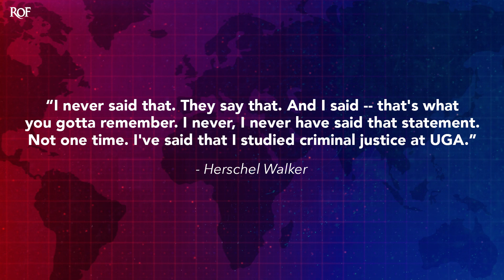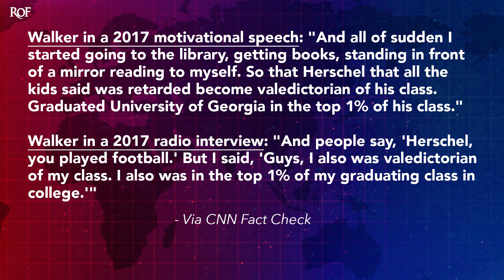Herschel Walker Is Now Lying About Lying To Voters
Former NFL star Herschel Walker is officially the Republican senate candidate in Georgia for this year's midterms, but his past lies are starting to catch up to him. Walker is being brutally fact checked by the media about his numerous lies about graduating from the University of Georgia, and now that he's been caught, he's lying about ever having lied in the first place. But the claims are on tape, and Ring of Fire's Farron Cousins explains why Walker insists on lying in spite of the evidence showing that he's lying.

It's bad enough that politicians lie to us. But what gets even worse is when politicians lie to us about lying to us, take for example, Herschel Walker, who is now officially the Republican nominee for Senate, from the great state of Georgia. He won his primary relatively easily this week, in spite of the fact that he has for years and years and years been lying to people, been lying to the media about actually graduating from the university of Georgia. And now he's also coming out and saying, I never lied about this. I never said that. I graduated from Georgia, even though there's audio recordings of him, literally making these claims there's videos of him making these claims. There's direct quotes of him in interviews with newspaper, making these claims. And he is trying to lie to the media now saying I never said those things. It was on your campaign website, bro.

And once you got called out on it, it was deleted from the campaign website. So he is trying to tell people like, no, no, no, that was them. He says it was them. Let me read this. This was, uh, from an interview that Walker did, uh, a couple months ago, actually he was asked by by Russ Spencer from Fox five Atlanta. He said, uh, in some instances you've exaggerated that story. You said that you graduated from UGA, which Walker interjected. I never said that. They said that. And I said, that's what you gotta remember. I never, I never have said that statement. Not one time. I've said that I studied criminal justice at UGA.

Okay. But that's simply not true. Because fact checkers are a thing that exists Herschel. And here's what they had to say in a 2017 motivational speech, Herschel Walker said quote. And all of a sudden I started going to the library, getting books standing in front of am, mirror reading to myself. So that Herschel, that all the kids said was, uh, mentally challenged, become valedictorian of his class, graduated university of Georgia in the top 1% of his class, that same year in a 2017 radio interview, he said, and people say, Herschel, you played football. But I said, guys, I also was valedictorian of my class. I also was in the top 1% of my graduating class in college, but he never graduated. Sure as hell. Didn't make it into the top 1%. And by the way, Herschel your statement there. Like I was valedictorian and I was in the top 1%. Well, yeah, if somebody's valedictorian, of course they're in the top 1%, not just in the top 1%. They're the top one. That's what valedictorian means you idiot. Did you not know that? Like not only was I valedictorian, but I was, uh,

Close to the top. You, you can't, um, you can't be valedictorian if you're not the top, but by the way, you also can't be valedictorian. If you don't graduate from school now I'm not gonna begrudge the guy for not graduating from college. He had a very promising NFL career ahead of him, you know? So he leaves college, junior year was doing great in college. Football goes to the pros. You know, it happens all the time. You don't have to, to graduate if you don't want to, that's your choice, whatever. But you also don't have to lie to it. Uh, lie about it. Excuse me, cuz here's the thing. Herschel Walker is lying to people about these things.